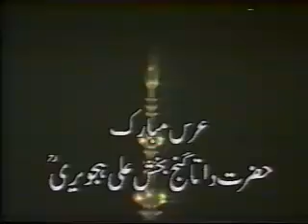Pehchan Urs Huzoor Data Ganj Baksh RA - Dr.Tahir-ul-Qadri